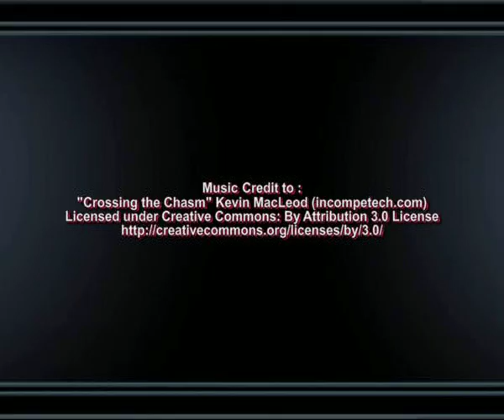MyBikerZ - Yamaha Y15ZR Installed with 4 Eyes LED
Installed 4 eyes LED sportlight on Yamaha Y15ZR, a 150cc moped.
Do visit out facebook pages or Instagram. Just search for "MyBikerZ"